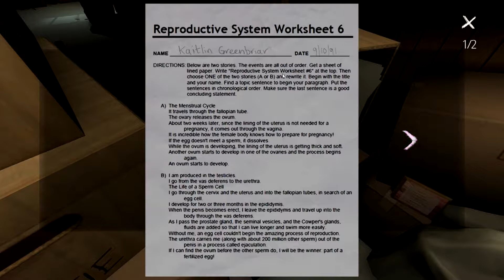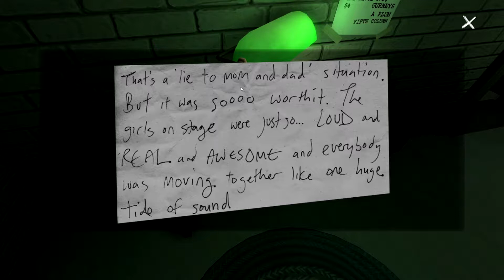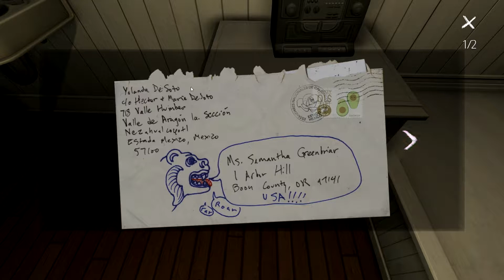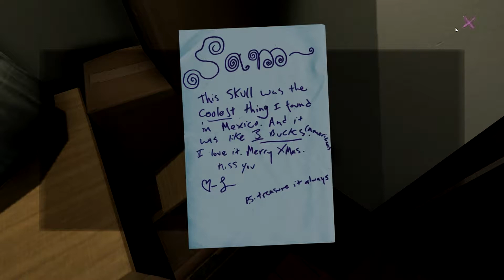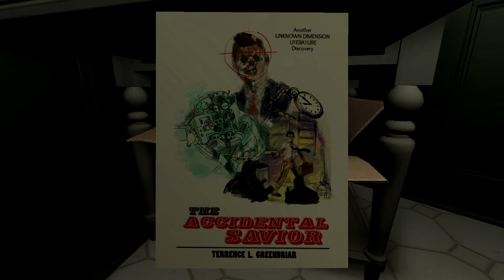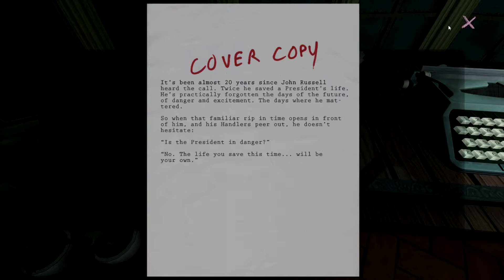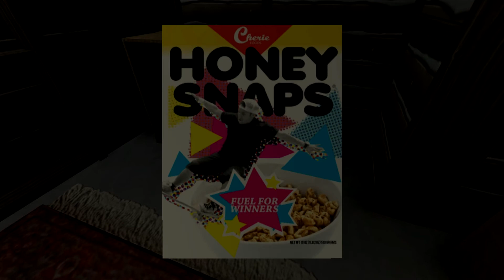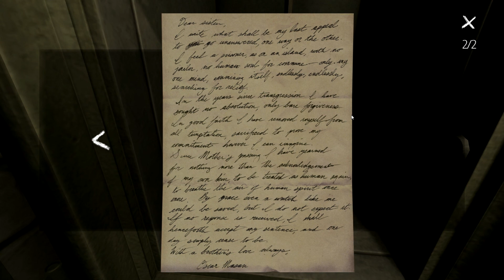Gone Home Finale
Hey there if you liked the video why not give it a...like...or a favorite
I upload as often as I can, and when I don't upload regularly I'm working on something like a compilation, or college stuff